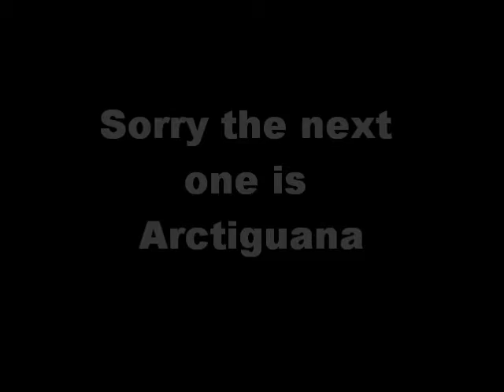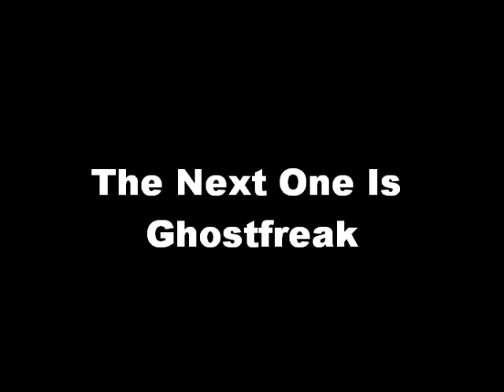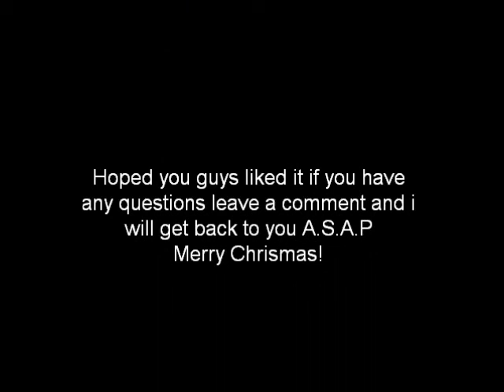Ben 10 Alien Slide Show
My Facebook Link Will be finished soon